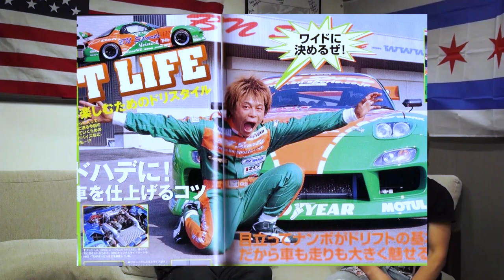Getting to know Tomoya Suzuki with Final Bout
Ilia sits down with Tomoya Suzuki to learn more about his introduction into the drift world, meeting Sexy Knights, street drifting, his love for RX7s and more.

GIVEAWAY ENDS SOON - NOV 17TH 2019 - It's your last chance to win this man's car! He’s a legend and so is his car. Check out this interview and learn about his upbringing in the motorsports world!

Special Thanks to @noriyaro and Drift Tengoku for their continued support of the Drift community. Without them we all would have a lot less cool content to look at and share. Be sure to check them out if you haven’t already!!